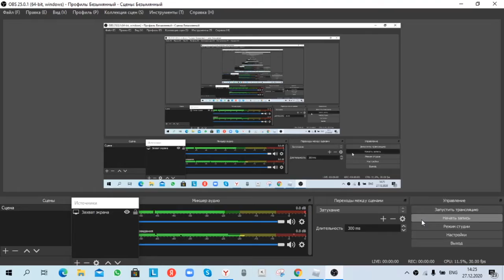Roblox NTS (Natural Disaster Survival) выживаем